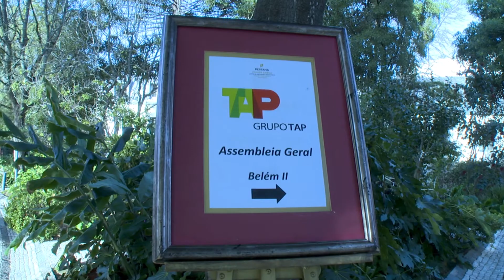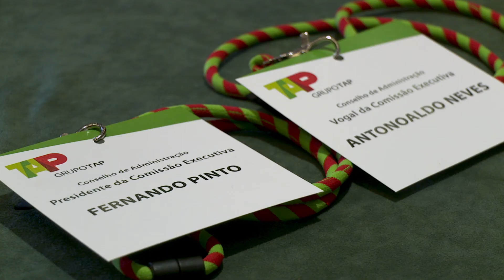TAP's General Assembly - 31st January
A new cylce starts at TAP with a new CEO, a new Executive Council and a new Board of Directors.